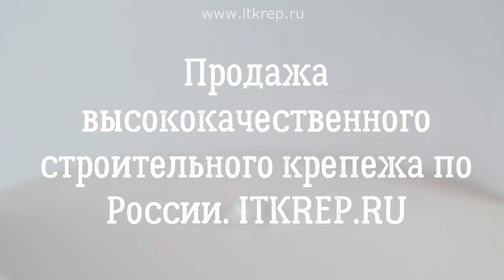Термошайба 22мм КПК, прозрачная, отверстие D6мм 1